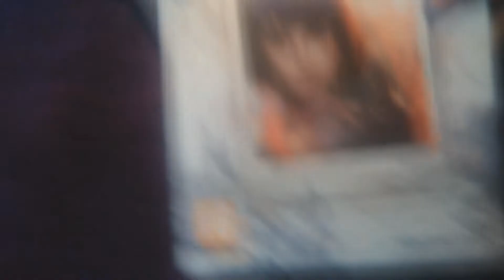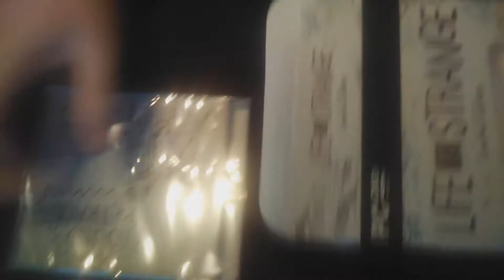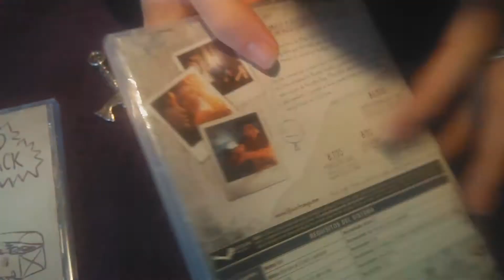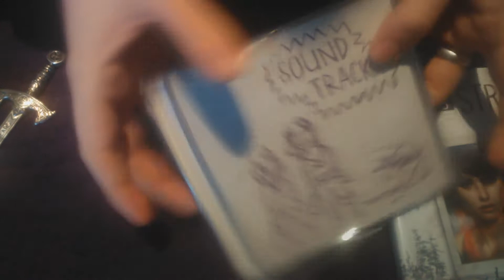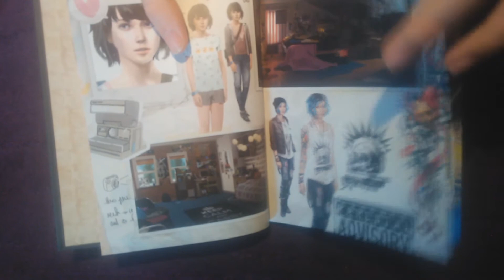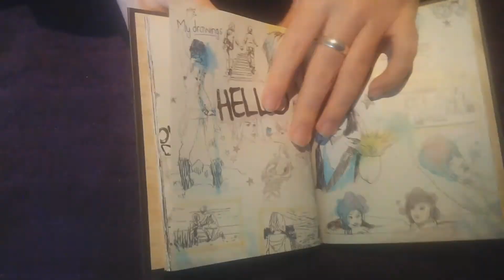UNBOXING LIFE IS STRANGE EDICIÓN LIMITADA [PC-CDROM]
* TODOS LOS VIERNES Y DOMINGOS A LAS 16:00 (HORA ESPAÑOLA) **

Life is Strange es para mí uno de los mejores juegos que nos ha traído 2015. Es una serie episódica de 5 entregas, y he decidido subirla ya, puesto que están todos publicados y podré traeros su historia de golpe. A mí me encanta, y si a vosotros os gustó la película “El efecto mariposa” o animes como “steins;gate” deberíais echarle un vistazo.

Espero que disfrutéis mucho :D

► CANALES AMIGOS

► MIS SERIES TERMINADAS

► OTROS